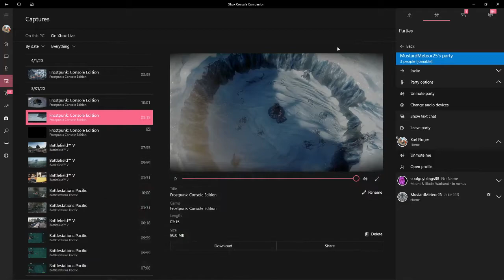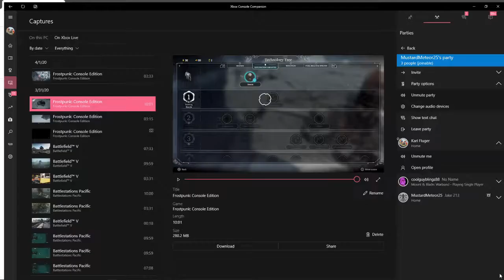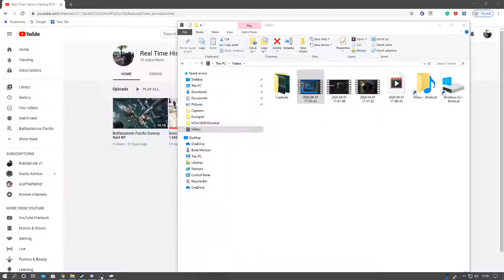Frostpunk City Showcase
This video provides some Commentary on the start of a failed campaign and a megacity I built if you want to see a playthrough of the campaign put your requests down in the comments.